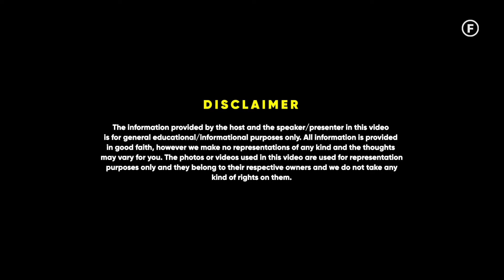What Is Genetics Explained In 3 Minutes - Ryan Fernando | Raj Shamani Clips